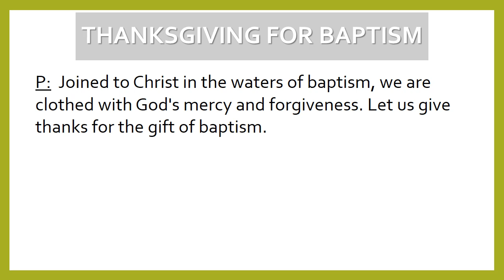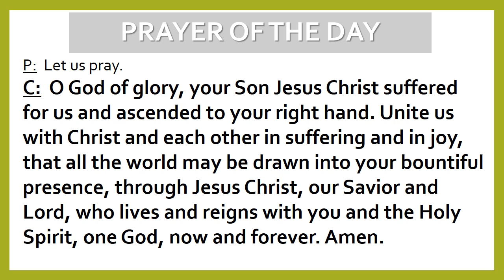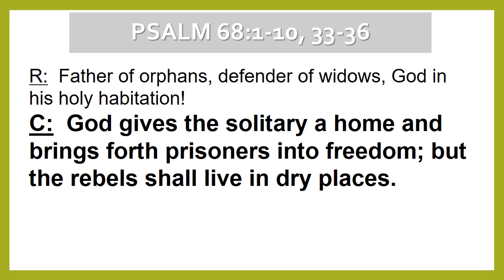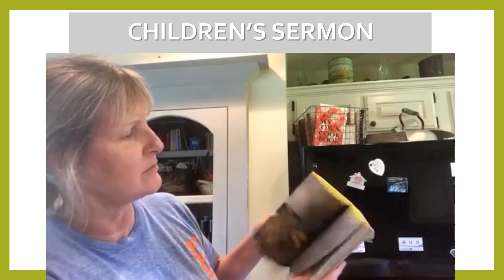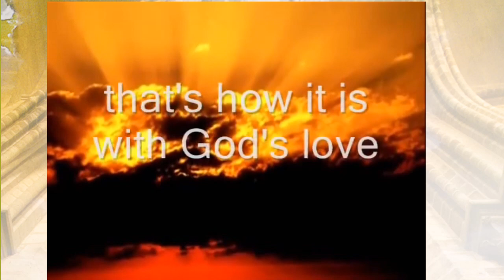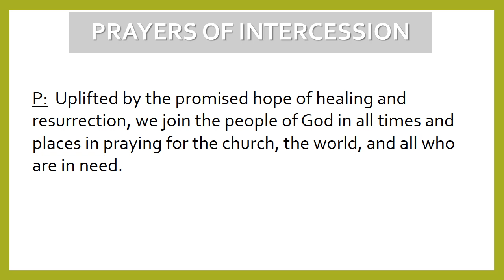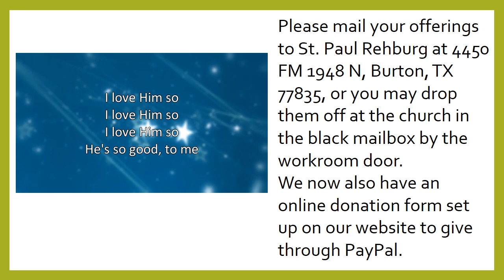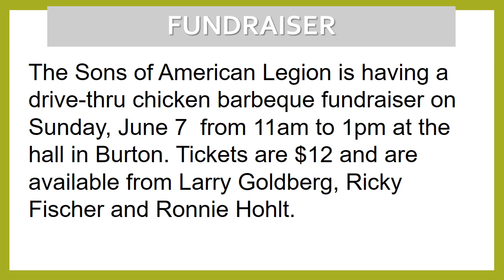May 24 Service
This is the worship service for May 24, 2020